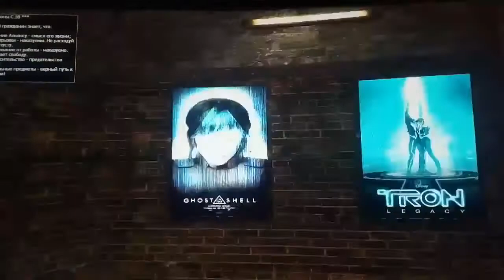Garry's Mod #7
Garry's Mod